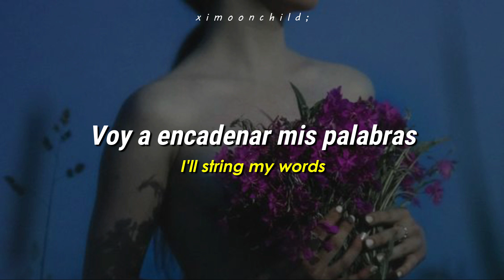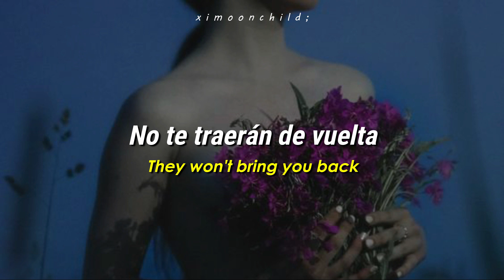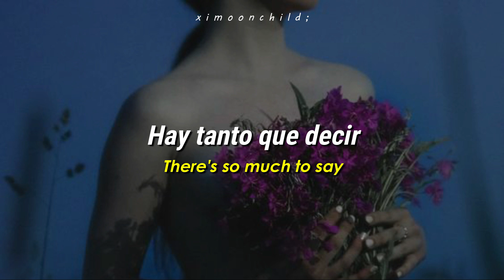Maya Hawke - ‘Sticky Little Words’ || [Traducida al español | Lyrics]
↳ ❝Y déjame sola fue demasiado rápido❞

╭──          Lyrics           ──╮
Writing's too slow
Talking's too fast
Lately real low
Lies at last
Oh dear, my dear
Get in all your licks
I'll string my words
Something will stick

Sticky little words
They heal and they hurt
They never really work
They feed the birds
That's it, I guess
They might make you laugh
They might make you mad
But they won't bring you back
They won't bring you back

There's so much to say
If you plug your lil' ears
I'll fade away
Sorry's too slow
To stop this crash
And leave me alone
Was just too fast

Sticky little words
Thеy feed the birds
That's it, that's that
Thеy might make you mad

 ─┉─ Tags ─┉─
Maya Hawke
Maya Hawke subtitulada al español
Maya Hawke lyrics
Maya Hawke English lyrics
Sticky Little Words
Sticky Little Words subtitulada al español
Sticky Little Words lyrics
Sticky Little Words English lyrics
Sticky Little Words al español
Sticky Little Words sub español
Sticky Little Words letra
Maya Hawke Sticky Little Words
Maya Hawke Sticky Little Words subtitulada al español
Maya Hawke Sticky Little Words lyrics
Maya Hawke Sticky Little Words subs
Maya Hawke Sticky Little Words sub español
Maya Hawke Sticky Little Words traducida al español
Maya Hawke Sticky Little Words letra
MOSS
MOSS subtitulada al español
MOSS lyrics
MOSS subs
MOSS sub español
MOSS letra